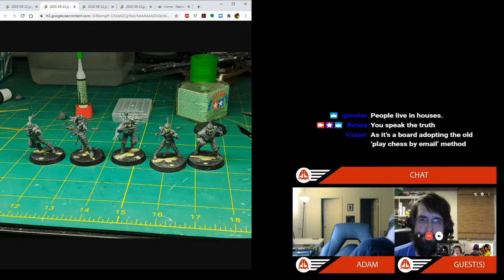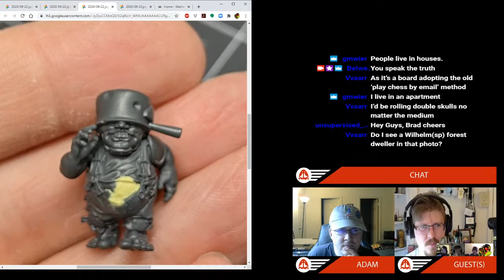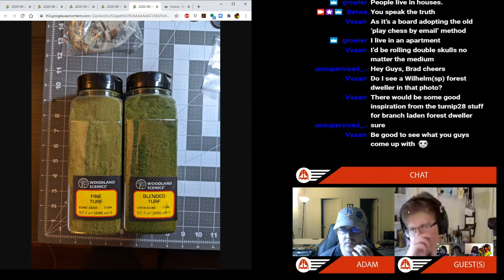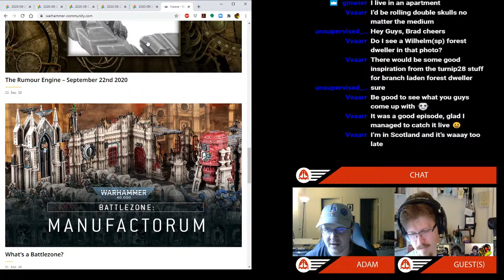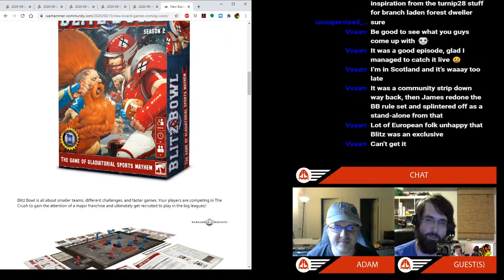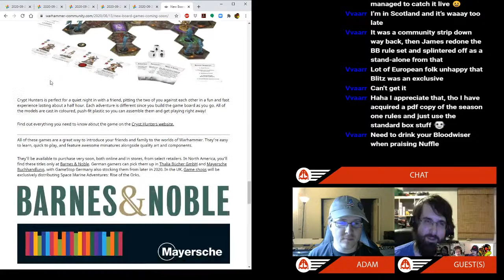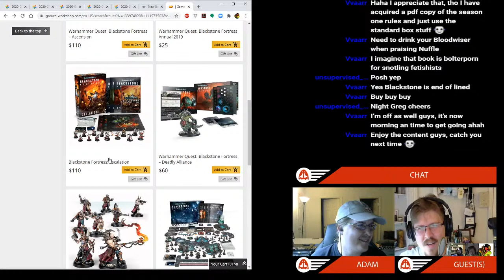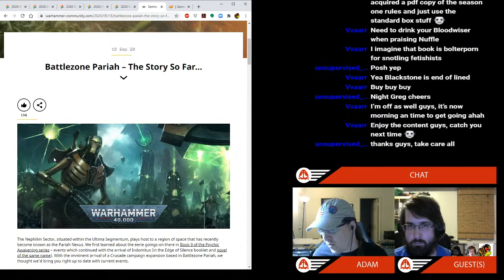Hobby chat and Blitz Bowl